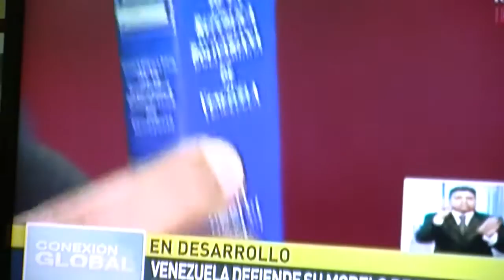Maduro parla al mondo: "Venezuela sotto attacco"